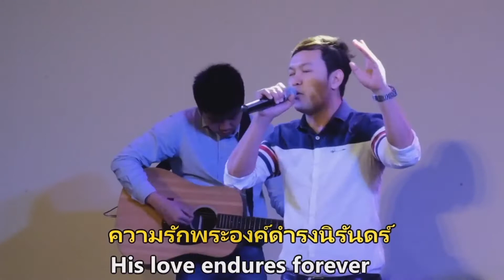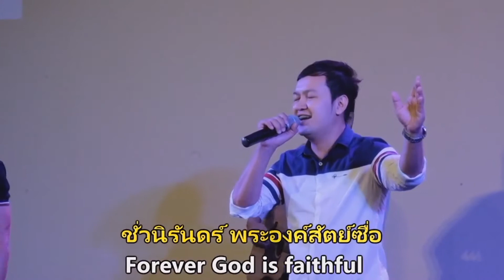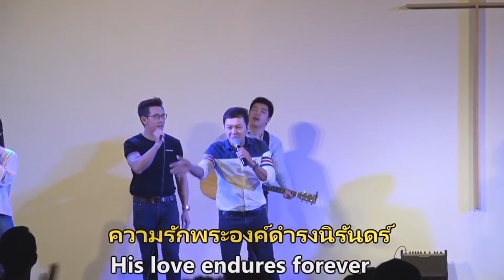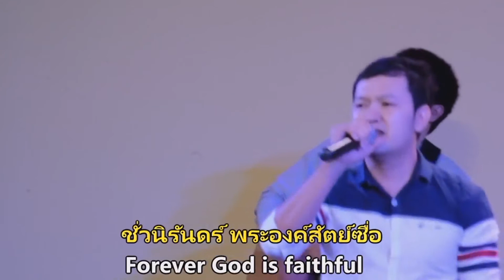ชั่วนิรันดร์ - Forever | Chris Tomlin | True Worshipers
เพลง ชั่วนิรันดร์ - Forever | Chris Tomlin | แปลไทยโดย True Worshipers
รอบนมัสการวันอาทิตย์ที่ 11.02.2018
โดย คริสตจักรสานสัมพันธ์ธนบุรี